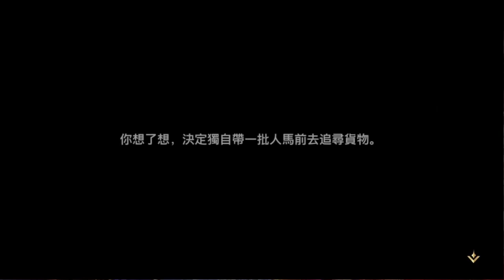(中文)三國志幻想大陸 張遼 傳記結局.溫泉全記錄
疾風逍遙ＸＤ
【頻道首頁的播放清單已更新及分類！】